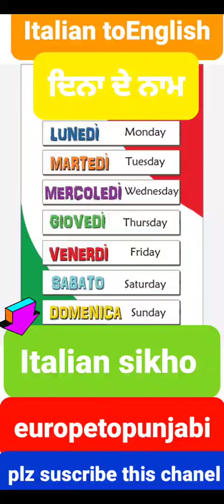days of the week, Italian sikho in punjabi, Italian to punjabi, Italian and punjabi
europetohpunjabi